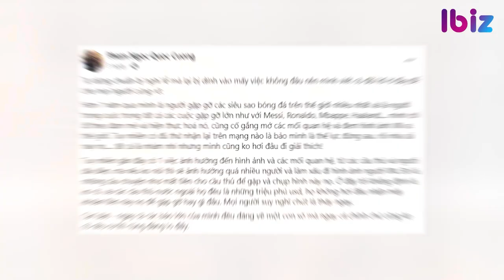Sự thật câu chuyện Jack gặp cầu thủ Messi được phơi bày | Ibiz